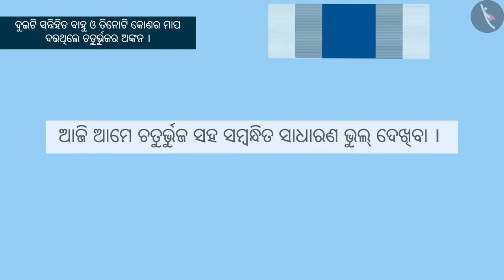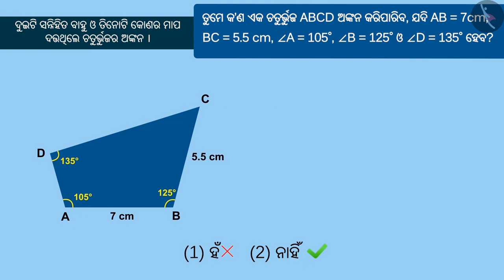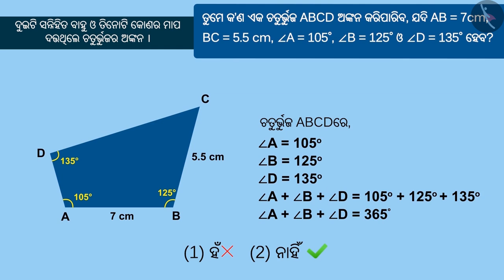ଚତୁର୍ଭୁଜ ଅଙ୍କନ କରିବା ଭାଗ-3 | Part 3/3 | Consruction of quadrilateral: Part 3 | Odia | Class 8